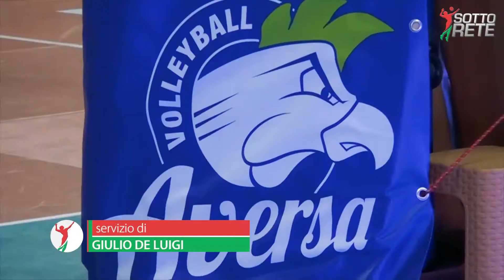Aversa, i playoff si allontanano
Dopo la sconfitta con Cantù, la Sigma vede allontanarsi i playoff